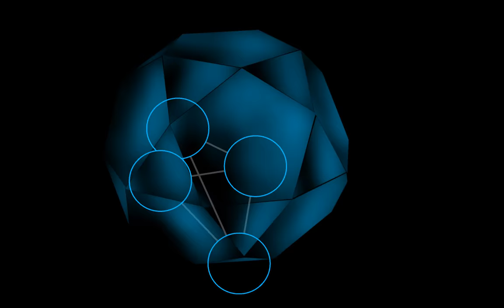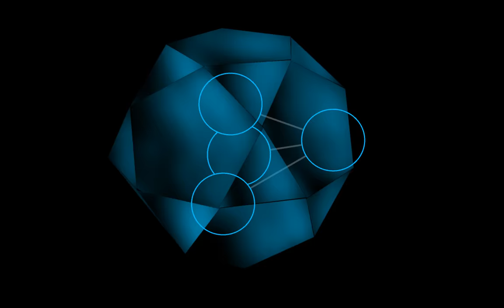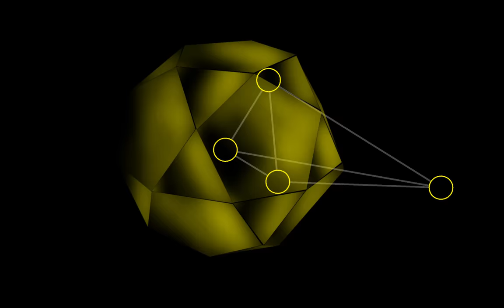Audio Reactive Geometric Example